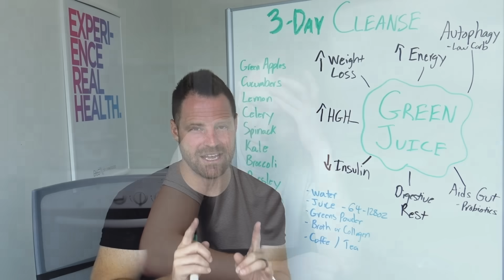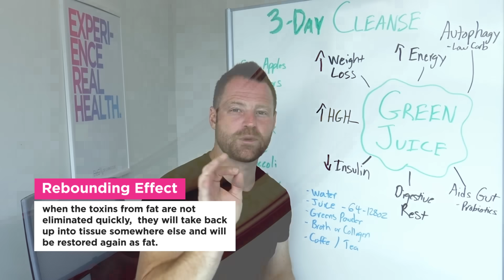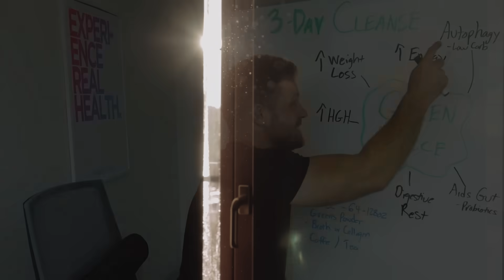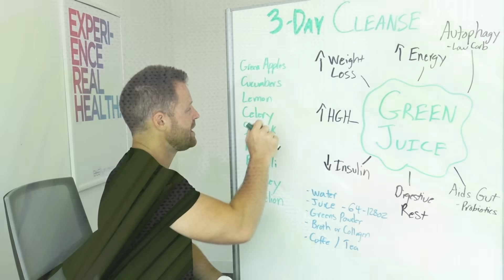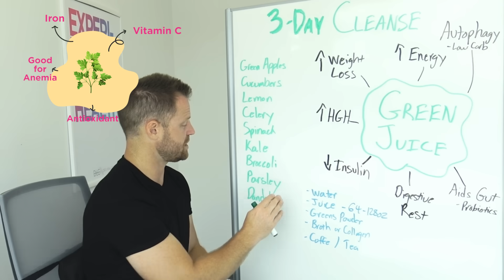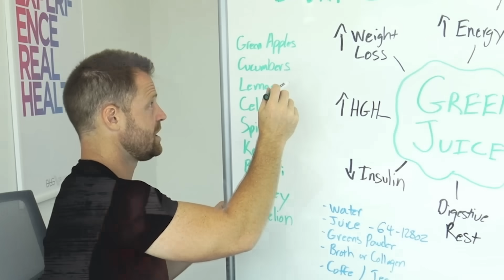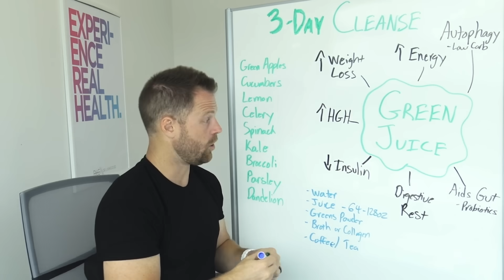The Magical 3 DAY juice fast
Discover why this 3-day juice protocol from USC is transforming how we think about detox...

This isn't your typical juice cleanse. Based on protocols from alternative cancer treatment centers, this scientifically-backed approach to cellular regeneration goes far beyond basic detoxification. What you're about to learn has helped thousands transform their health, kick-start weight loss, and potentially reduce their dependency on certain medications.

In this groundbreaking video, Dr. Livingood reveals the exact recipe and method that's causing a stir in the medical community.

You'll discover:
Why traditional detox methods might be holding you back
The surprising connection between stored fat and trapped toxins
How this specific combination of ingredients triggers autophagy
The little-known timing secret that maximizes results

Whats the difference of a water fast vs a juice fast: A 3-DAY WATER FAST specifically targets brain cleansing and energy reset, working through complete digestive rest. In contrast, our juice protocol provides concentrated nutrients while maintaining the detox benefits. Some practitioners combine both methods, starting with juice fasting to ease into the practice, then advancing to water fasting for deeper cleansing effects.

KEY MOMENTS:
0:00 - Introduction & Benefits Overview of the 3 DAY fast
0:55 - Understanding Green Juice Benefits
1:46 - The Power of Autophagy
2:47 - Cancer Center Protocol Revealed
3:16 - Essential Ingredients Breakdown
5:10 - Daily Implementation Guide